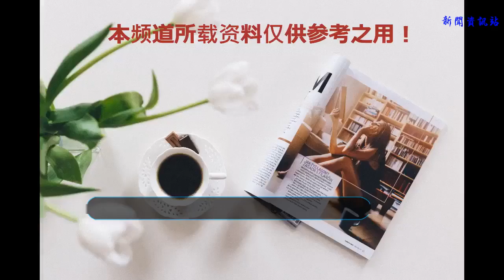胡爾克期待嗎？恒大新天體之王隔空喊話！一語表明登陸中超目的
廣州恒大昨晚一戰，證明了引入塔利斯卡確實是一筆成功的交易，不僅僅上演帽子戲法，拿球、分球合理，傳球精準，這樣的外援足以令中超任何對手生畏。7月18日晚，廣州恒大球迷拿貴州恒豐祭旗，佩特雷斯庫重返中超首秀開門黑，賽后他盛贊了恒大。
    郜林的倒勾破門也很精彩，但毫無疑問塔利斯卡戴帽宣告，新天體之王誕生！一場4-0的大勝固然可喜可賀，但是衛冕之路還有更嚴峻的考驗。塔利斯卡在賽后接受采訪時表示，他對與下一場對陣上港的比賽中充滿了期待，特別是能跟巴西同胞胡爾克對決。
    塔利斯卡的中超首秀堪稱完美，對于中超印象，他表示，“我覺得中超非常強，大家的技術能力也很不錯，下一場比賽面對更強勁對手，我們都知道他們各方面綜合實力會更強，這是我最直觀的感受。但是我對中超水平非常滿意，沒有什么好抱怨的。”
    機會屬于有準備的人，塔利斯卡登陸中超之前對恒大隊史、中超外援進行了了解，可見他球商很高。他對下輪比賽遇上胡爾克表示期待，“我們都住在巴西同一個城市，但私下不認識。胡爾克一定是一個頂級球員，在中超取得很好的成就，我很期待和他這場對決。”
    對于球迷稱他為“廣州塔”，塔利斯卡坦言，“廣州是個很美的城市，球員也不錯，但事實上我不知道大家這么稱呼我。這是我一個很標志性的慶祝動作，這是我個性化標志，沒有其他含義。”隨后他表示，自己并不認為目前征服了球迷或者征服了其他什么。
    “當一個人征服一件事情，一定是他站在頂峰捧起獎杯，這才是真正的征服。我來中超是創造歷史的，相信隨著比賽深入，大家會更了解我的能力。”表達非常明確，如果不能拿中超冠軍，塔利斯卡并不認為自己成功。7月21日晚，恒大客戰上港，真正的巔峰對決。